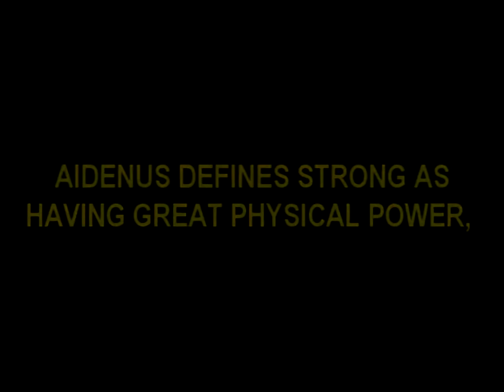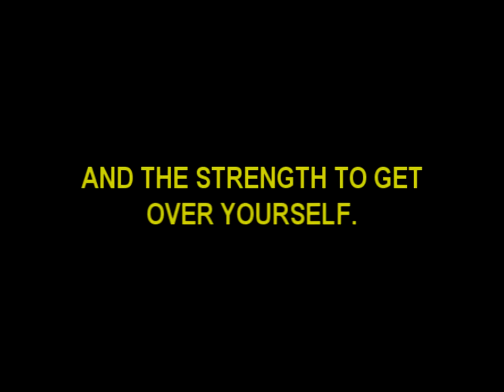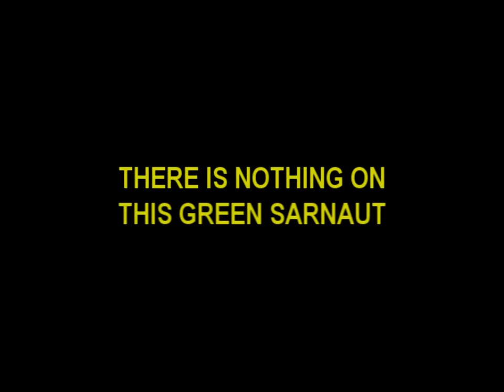(Imperial) Army Strong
Enlist in the Imperial Army today.